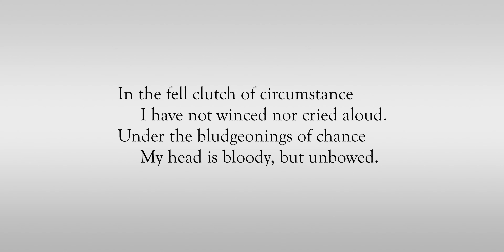Invictus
By William Ernest Henley